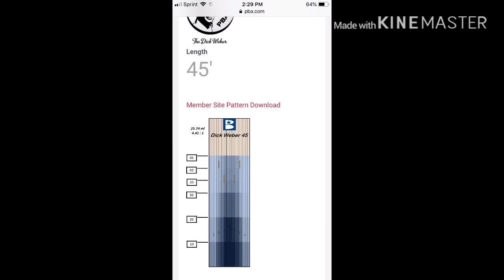Practicing on the PBA Dick Webber 45 Oil Pattern!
Fusik Brothers Vlog #2